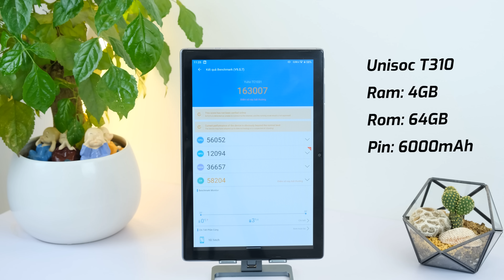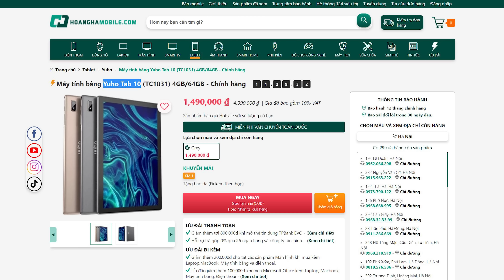Trời ơi, hơn chỉ 1 TRIỆU RƯỠI đã có Máy tính bảng NGON THẾ NÀY Ư?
Dương Dê Reviewer chuyên đánh giá các sản phẩm điện thoại và đồ công nghệ